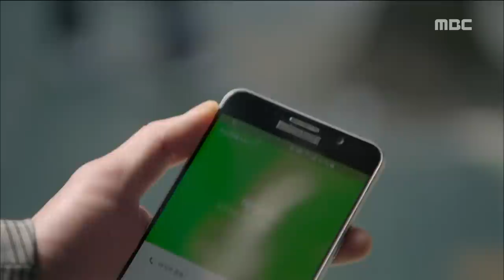[She was pretty] 그녀는 예뻤다 ep.8 - Park Seo-jun reacts Hwang's voice 20151008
Park Seo-jun reacts Hwang Jeong-eum's voice